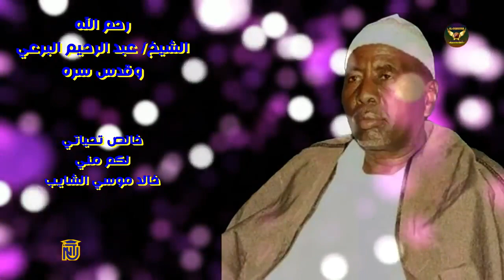جديد بحر البرعي الذي لا ينضب – يا راغب الليل فوم إتحرك خفير القوم في الخيل ورك – اولاد البرعي